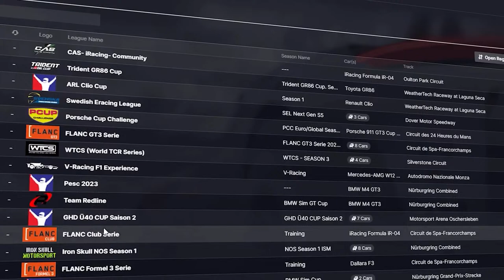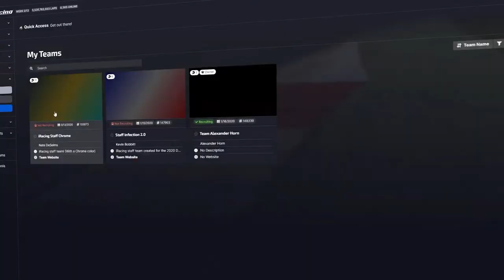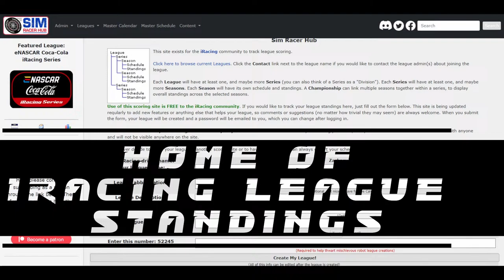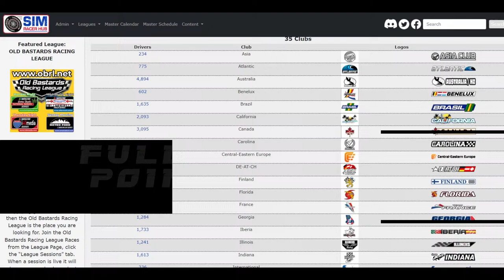AcesUp Sim Sports 360 Sprintcars at USA Round 4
We would like to thank our UDTV sponsors WOTESL, King Race Designs, Speed Factory & Nick Linert Racing Association

Don't forget you can send us Stars on facebook now to support our page or if you wish to donate directly to the